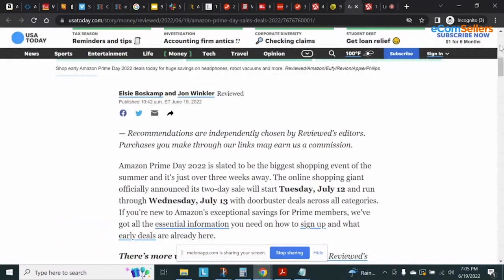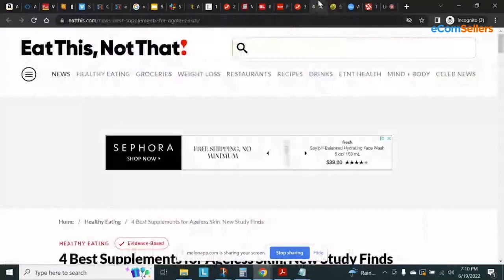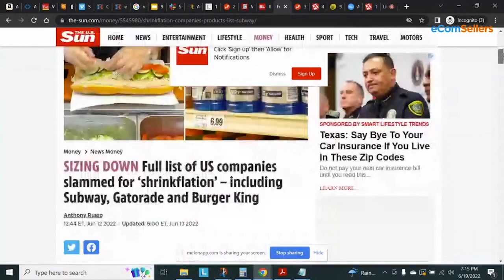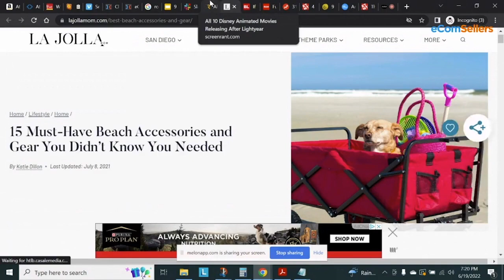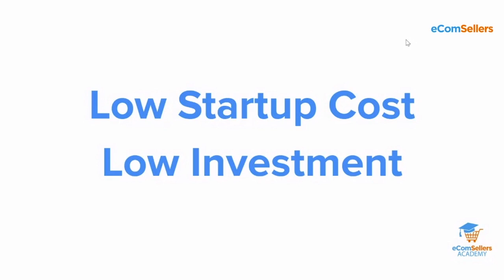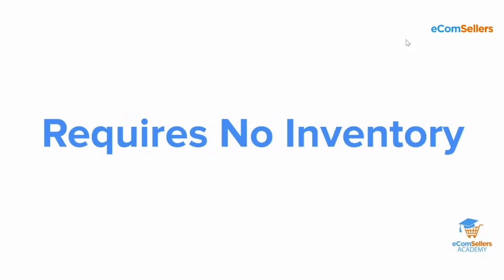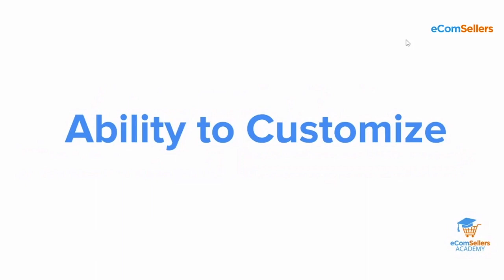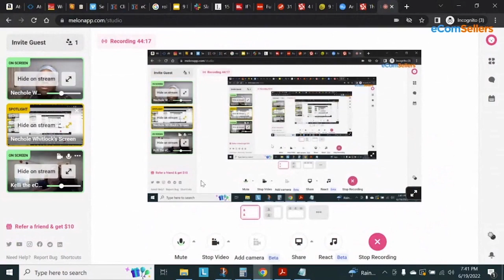9 Reasons To Start Print On Demand - eCom Sellers Podcast Ep. 19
Want to learn more about print on demand?

In this video, I'll be going over the benefits of print on demand and why you should make it a part of your e-commerce business.

👕 Join the Print on Demand Challenge - Summer Challenge (June and July) 👉🏾 👉🏾

💥 Get 200 Retail Arbitrage/Online Arbitrage Leads for $50
(50 leads a wk at $12.50)

💡 About this channel :

We are eCom Sellers Summit, home of the #1 Online eCommerce Summit.

The eCom Sellers Summit is held every year in Quarter 1 and helps eCommerce entrepreneurs plan, position and profit from selling online.

Each Summit is held online and comprises the top sellers and experts in eCommerce.

Through presentations and panels, we help you reach your profiting goals.